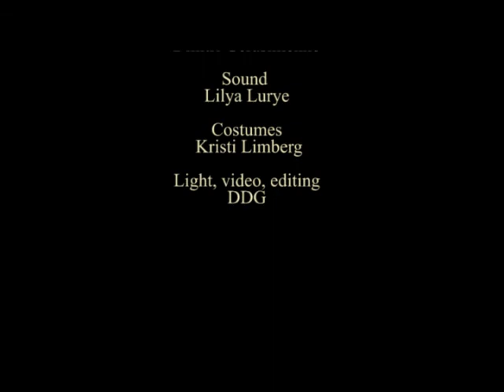THE INCOMPATIBLES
Dances on High Theatre presents one-act comedies by Ferenc Molnar, Horace Holley, Colin Campbell Clements, Arnold Bennett and Percival Wilde.
Directed by Dmitri Gerasimenko

Cast: Daphne Siegert, Edwin Korte, Fran Bohlke, Kathryn Tabke, Cindy Soeldner, Amanda Farrington and Leon Markhasin